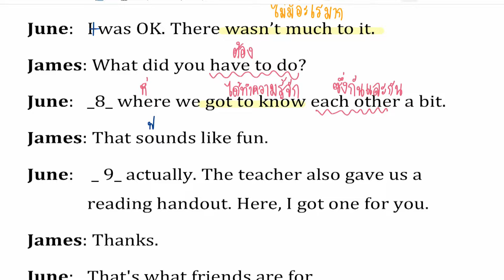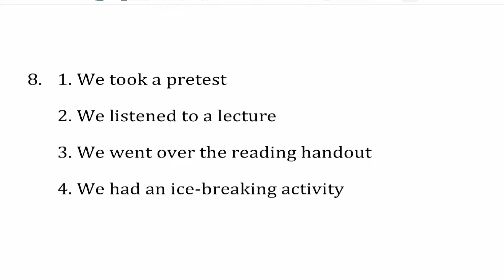เฉลยข้อสอบภาษาอังกฤษ O-NET ม.3 | ข้อ 8